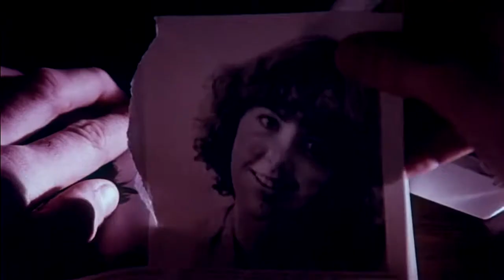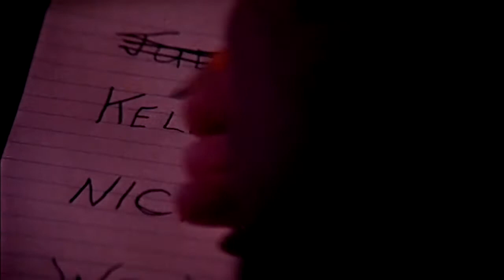Trailer - Prom Night - 1980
Prom Night is a 1980 Canadian slasher film directed by Paul Lynch, written by William Gray, and starring Jamie Lee Curtis and Leslie Nielsen. The plot follows a group of high school seniors who are targeted at their prom by a masked killer seeking vengeance for the accidental death of a young girl six years earlier. It features supporting performances from Casey Stevens, Eddie Benton, Mary Beth Rubens and Michael Tough.

Prom Night was filmed in Toronto in late 1979 on a budget of $1.5 million. Distributed by AVCO Embassy Pictures, it premiered in the United States in July 1980 in select cities, and was an immediate financial success. Its release platform expanded to major cities such as Los Angeles and New York in August, where it was again met with high box-office receipts. At the time, the film was AVCO Embassy's most financially successful release, breaking weekend records in Los Angeles, Philadelphia, and New England.

By the end of its theatrical run, Prom Night had grossed $15 million in the United States, and was Canada's highest-earning horror film of 1980. Critical reaction to the film varied, with some, such as Roger Ebert and Gene Siskel, dismissing it for its depictions of violence against women, while others alternately praised the film for its more muted violent content. Prom Night received some critical accolades, garnering Genie Award nominations for editing and for Curtis's leading performance. An alternative cut of the film was popularly aired on American and Canadian television networks in 1981.

In the intervening years, Prom Night has accrued a substantial cult following, not only for its horror content but also for its disco-heavy soundtrack, which was released by RCA Records in Japan in 1980. Some film scholars have cited Prom Night as one of the most influential slasher films of the period. Several companies released the film on video, and it was distributed on DVD by Anchor Bay Entertainment in 1998. A remastered Blu-ray edition was released by Synapse Films in 2014.